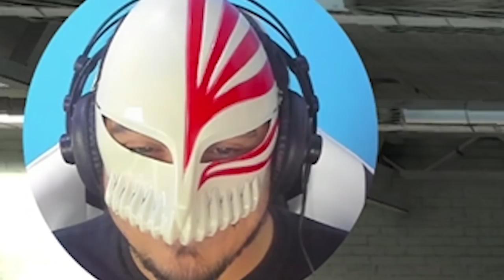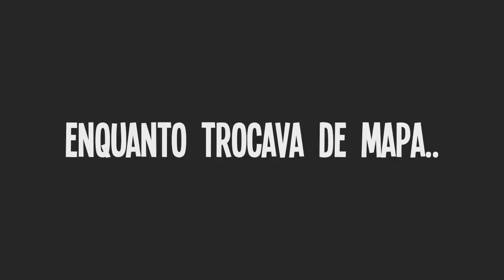HEITIR É FRACO.. FALTA ÓDIO! KKKKJJJ - Gmod TTT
~aqueleheitircheiodostruquesHUAUHAUHA~
Espero que gostem do vídeo seus diliças.. \o/

Jogo: Garry's Mod
Modo: TTT